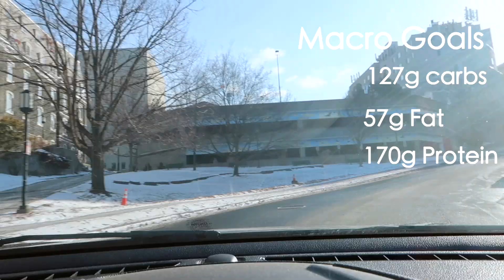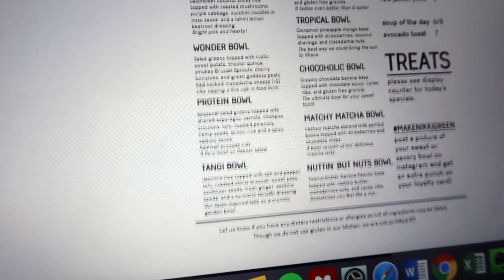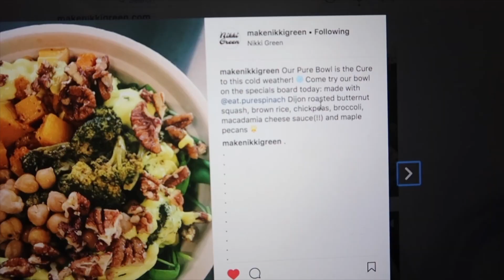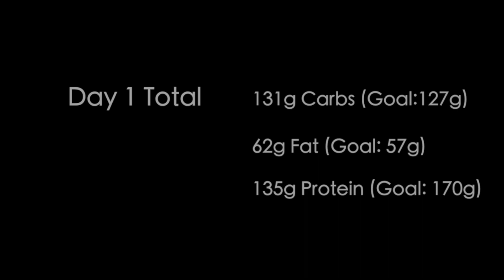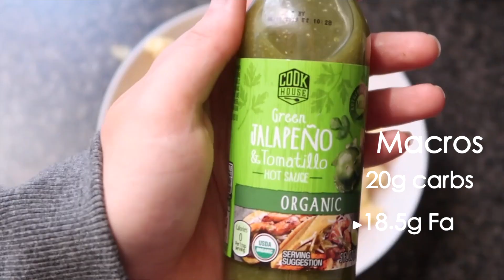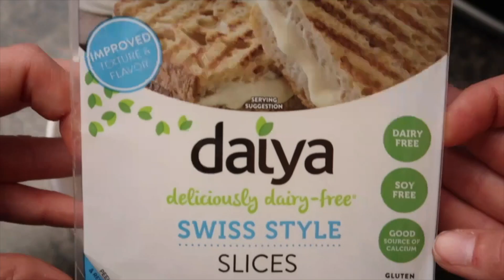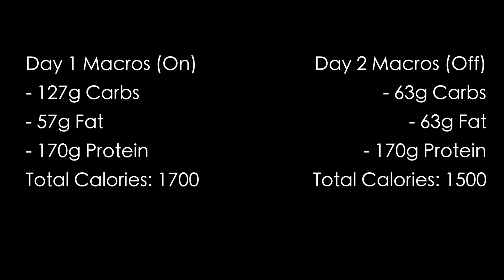Double FDOE: Carb Cycling, Intermittent Fasting, & Counting Macros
Dairy free carb cycling full days of eating with intermittent fasting and counting macros! Day one is an example of an “on day” with higher carbs (to match my harder workouts), and Day 2 is an “off day” with lower carbs (to match my lower intensity workout). Dairy-free FDOE and semi-day in the life. All food from Aldi, except for the dairy free alternatives from Wegmans.

DAY 1 MACROS (“On day", High Carb):
127g Carbs
57g Fat
170g Protein

DAY 2 MACROS (“Off day”, lower carb):
63g Carbs
63g Fat
170g Protein

DAY 1 MEALS:
Grande Iced Coffee with sugar free vanilla and soy milk
#1: Nikki Green Pure Bowl
#2: 5oz egg whites, 3 slices turkey bacon, 2 tbsp dairy free sour cream
#3: 2 cups Unsweetened Vanilla Almond milk and one scoop Garden of Life vanilla protein
#4: 5oz kale, 8oz precooked grilled chicken strips, 2 tbsp aged balsamic vinaigrette

DAY 2 MEALS:
#1: 2 eggs, 4oz egg whites, 4 slices turkey bacon, 1 slice Ezekiel bread, 1 tbsp dairy free sour cream
#2: Lemon fiber one bar, 1/4 cup So Delicious Coconut Milk vanilla ice cream
#4: 8oz precooked grilled chicken strips, 1 slice dairy free Swiss cheese, 1 tbsp aged balsamic vinaigrette

➢ Food scale
➢ Garden of Life Raw Organic Protein Powder

Pre-Workout Stack
➢ High Volume Caffeine Free Pre-workout
➢ Alphamine Pre-Workout

February's Cause of the Month:
There’s Hope Dog Rescue- A volunteer-operated dog rescue serving the Tompkins County area through a network of volunteer foster homes to care for rescued dogs until they can be placed in new homes.

Favorite Things:
➢ Prolific Pre-workout
➢ Best Bluetooth Headphones for the Gym
➢ Dairy-free Protein Powder
➢ Gym Bag
➢ Foam Roller
➢ Heart Rate Monitor
➢ Intuitive Eating Book

^Tell me what you want to see, your hopes and dreams, your fears, and most importantly, please send me pictures of your dog

Hi hello how are you welcome to my channel, my name is Karen but you can call me KO, because Karen is a mom name and I'm not about that life. I am currently residing in-between Washington, D.C. and Ithaca, NY because I’m indecisive about how I want to live my post-college life at the moment. Positivity and kindness are at the center of all that I do, and I make my videos and workouts to reflect those values. I make videos about fitness, food, travel, makeup, brands I love, adventures I take, and lots of other stuff, in case you couldn't figure that out from my name. I love stand up comedy, quoting random movies, and talking with my hands. I’m also basically a 24 year old grandma, but that comes with the territory of having a mom name.